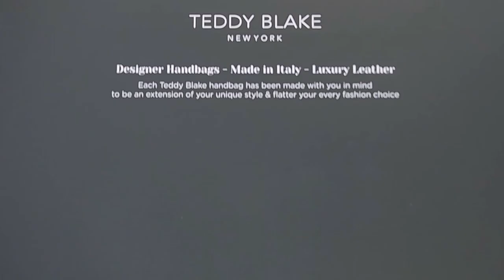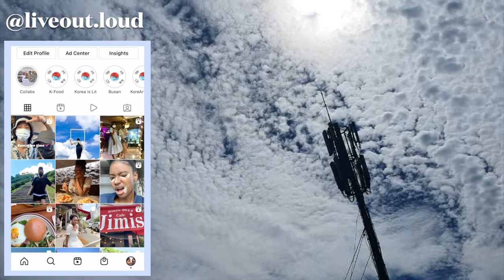Designer Handbag Haul - Teddy Blake unboxing and review!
Thank you Teddy Blake for sending us these lovely bags! These Premium Italian Leather handbags are made in Italy, and represent Teddy Blake’s way to democratize luxury and make it accessible at a fair price!

VIDEOS YOU MAY LIKE:
→ I Met BTS!!